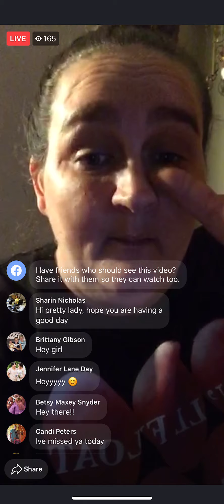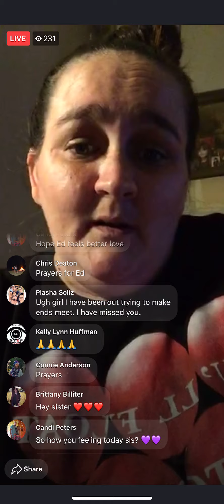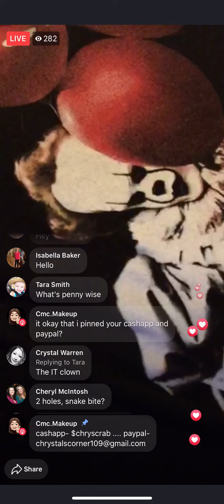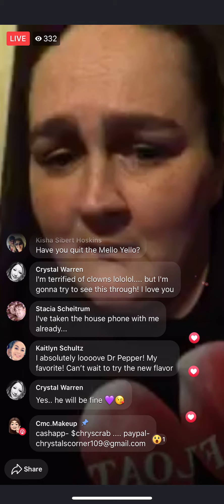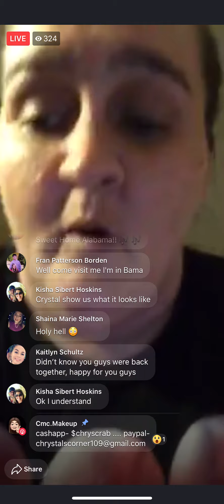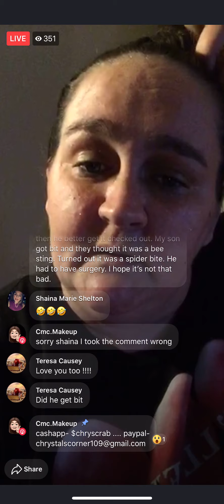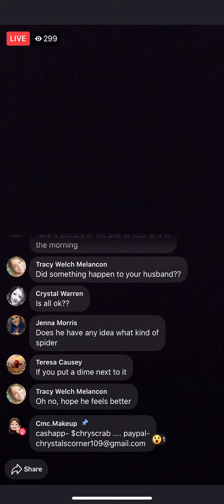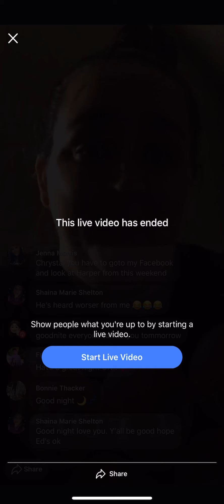Chrystal Collins CMCMakeup 10-14-15